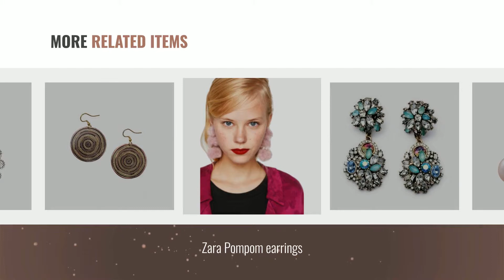10 Best Zara Earrings [2018]: 8mm Pink Freshwater Cultured Pearl Zara Earrings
New! 2019 Black Friday / Cyber Monday Drop & Dangle Deals and Updates.

Black Friday / Cyber Monday 8mm Pink Freshwater Cultured Pearl Zara Earrings by The Pearl Source

Black Friday / Cyber Monday 8mm Tahitian South Sea Cultured Pearl Zara Earrings by The Pearl Source

Black Friday / Cyber Monday 8mm White Freshwater Cultured Pearl Rose Gold Plated Plated Zara Earrings by The Pearl Source

Black Friday / Cyber Monday Seraiel New Design Vintage Fashion Earrings by Seraiel

Black Friday / Cyber Monday 8mm White Freshwater Cultured Pearl Rose Gold Plated Zara Earrings by The Pearl Source

Black Friday / Cyber Monday Zara Pompom earrings by Zara

Black Friday / Cyber Monday Zara Earrings - Matr Boomie by Matr Boomie